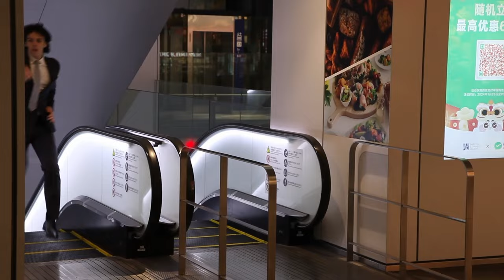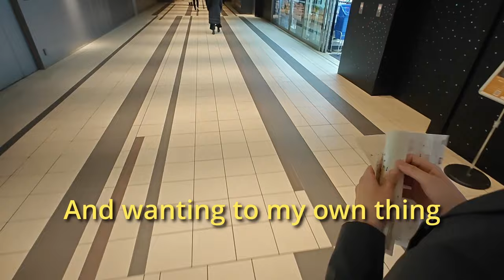I Moved to Japan Alone at 16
This video is the story of why I moved to Japan alone at age 16. All animations are hand drawn & animated. It took hundreds if not thousands of frames/drawings to create the animations shown in this video!

Special thanks to the two biggest inspirations for this video and the creating of this channel (I put them at the end of the video so watch to the end so I don't have to use them for keywords)

This epic Japan vlog is certainly a Japanese 4K walk! I was fascinated by the amount of maid cafes, cat cafes, cat islands, bunny cafes, and even some anime food! Ramen! I sure wish I interviewed what Japanese girls think of foreigners, I sure hope they don't mind white people. Anyway, the new Solo Leveling episode just came out, I really want to see the Sukuna vs Gear 5 Luffy fight so I'm gonna go watch that on my Japanese toilet after I hit up the nearest Japanese 711 Seven Eleven. Or maybe I'll watch it on the Japanese bullet train Shinkansen currently operate at a maximum of 300 kph (186 mph), but some hit 320 kph (200 mph). Oh speaking of music it's all noncopyright and I made the last song myself.